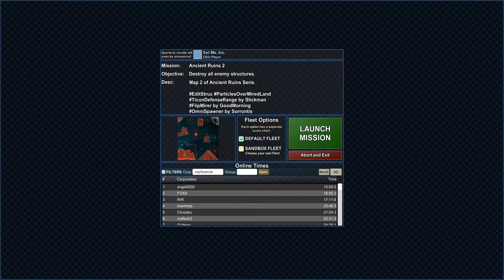Particle Fleet: Emergence EXCHANGE #1431 Ancient Ruins 2 - FOXX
Particle Fleet: Emergence EXCHANGE #1431 Ancient Ruins 2
created by FOXX